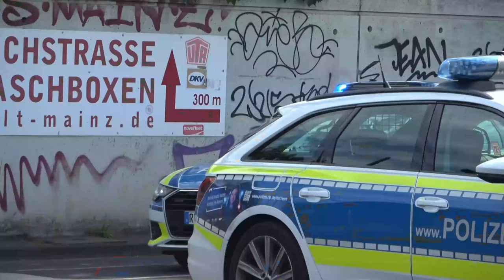[Brennt Lagerhalle in voller Ausdehnung] Einsatzfahrten zum Großbrand in Mainz